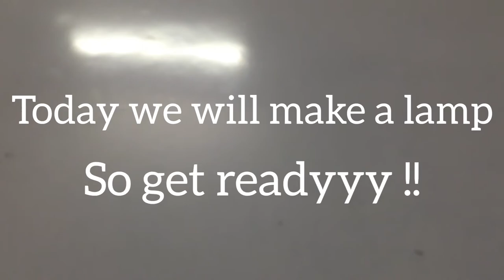DESK LAMP | NO PLASTIC NO CARDBOARD | DIY | At home || LAVANYA'S ART STUDIO